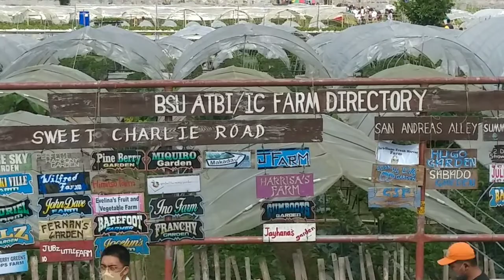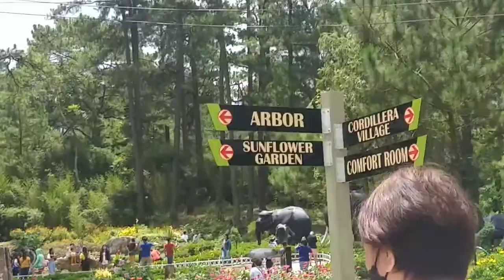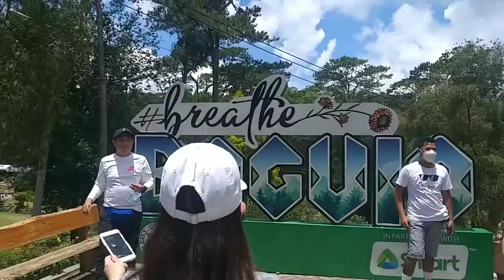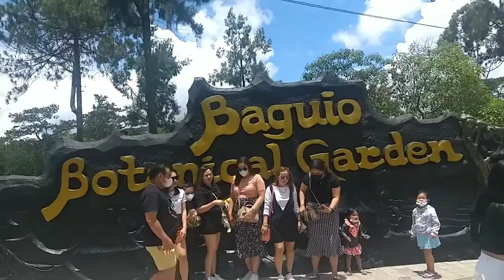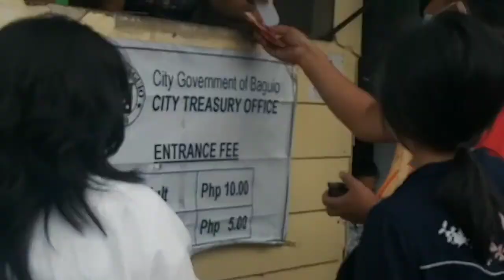exploring beautiful baguio city